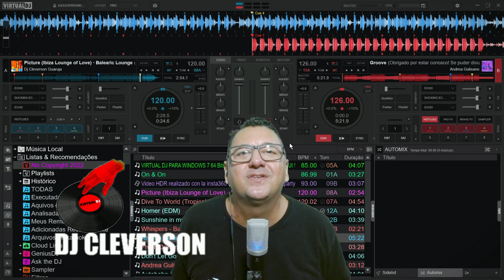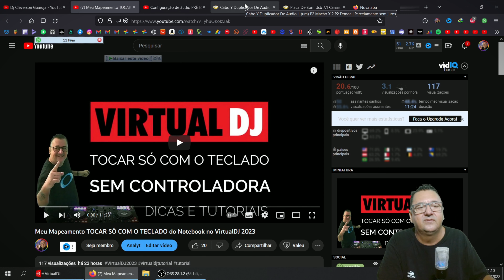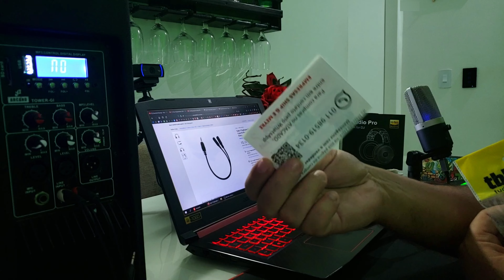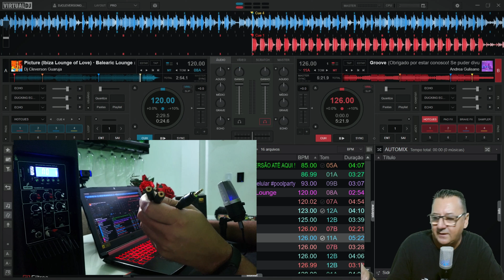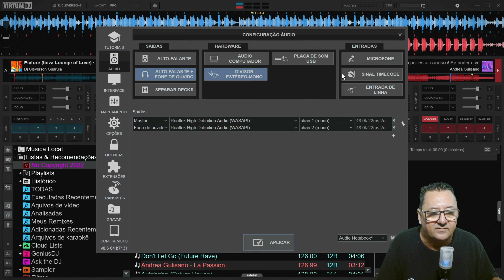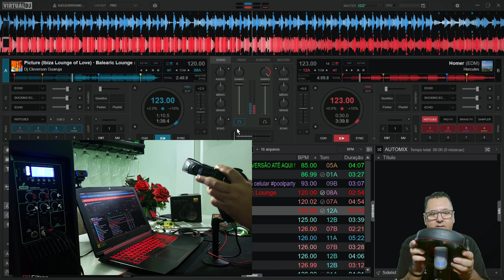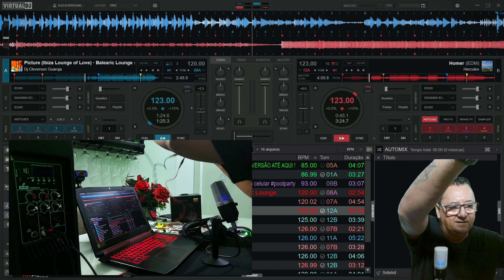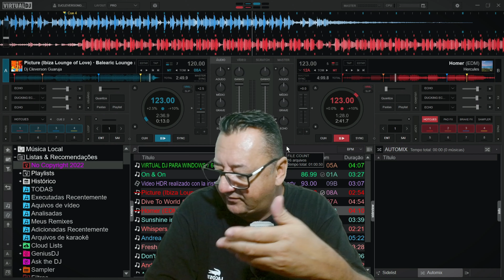Cabo P2 Duplicador de Audio Y Pré Escuta no VirtualDJ 2023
👉 Hoje vou te apresentar um tutorial como configurar Cabo P2 Duplicador de Audio Y Pré Escuta no VirtualDJ 2023
@Dj Cleverson Guaruja

Produtos:
👉 Link da Mifa A10 Plus
👉 Link da caixa
👉 Link do Fone Fifine H8
👉 Link do Fone One Odio